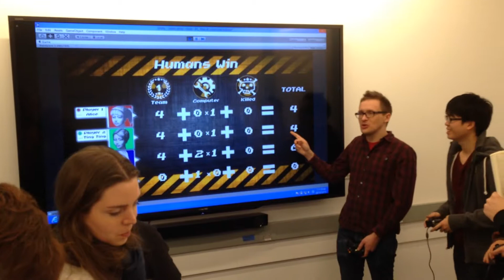The HOST_Gameplay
The gameplay of local multiplayer game - The HOST!